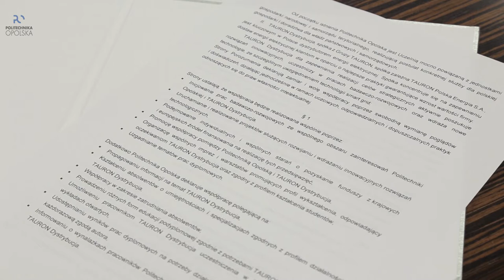Politechnika Opolska współpracuje z TAURON Dystrybucja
Współpraca nad innowacyjnymi rozwiązaniami technologicznymi, wspólne badania naukowe, praktyki studenckie i współpraca w obszarze kształcenia i pozyskiwania pracowników – to główne punkty umowy o współpracy, którą Politechnika Opolska podpisała z TAURON Dystrybucja.